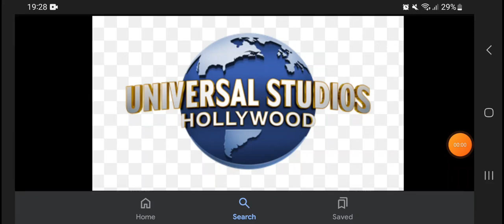Happy 60th Anniversary Universal Studios Hollywood